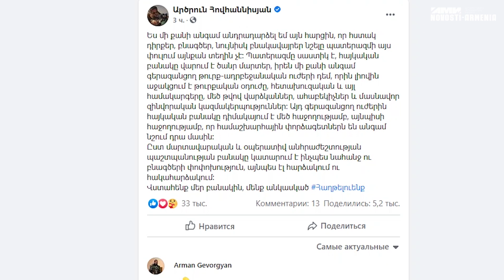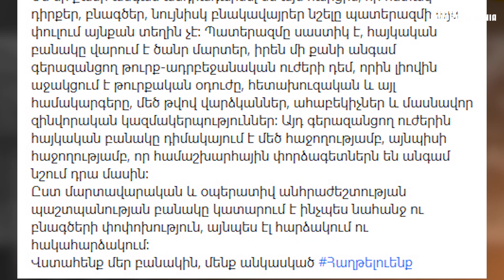Պատերազմը սաստիկ է, հայկական բանակը վարում է ծանր մարտեր. Արծրուն Հովհաննիսյան